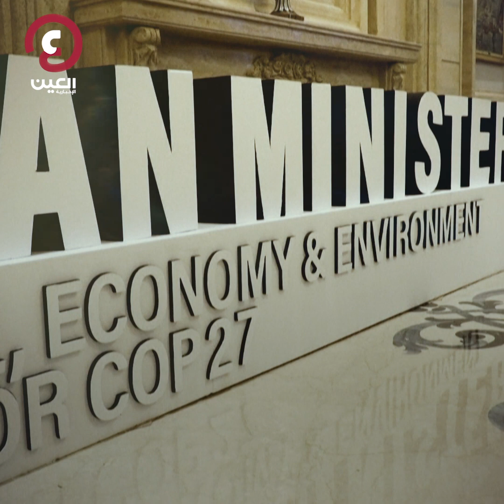وزير الخارجية المصري تحديات وجهود حول "COP27"